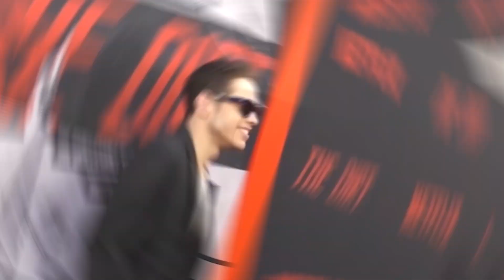Pete Davidson Destroyed By Kim Kardashian - Here's What REALLY Happened!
The world watched in shock and awe as Kim Kardashian, infamous for her endless drama and controversies, made her whirlwind romance with comedian Pete Davidson official on both social media and the red carpet. But whispers soon spread of a dark underbelly to their relationship. Rumors swirled that Kim had manipulated Pete, and not just in a harmless way - sources whispered of abuse.

As the whispers grew louder, Pete himself threw shade at his ex, fueling the flames of speculation. He seemed eager to expose Kim for what she had done, and refused to let her embarrassing treatment of him go unpunished.

Tune in! This is some juicy tea that needs to be spilled.